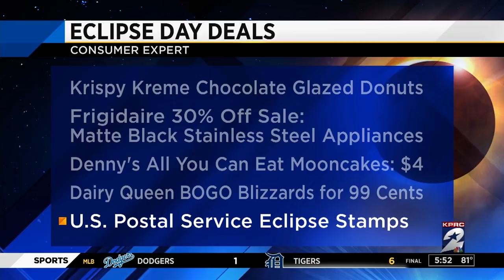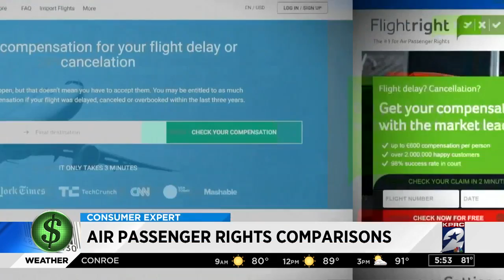Consumer Headlines: Elcipse Day discounts and deals